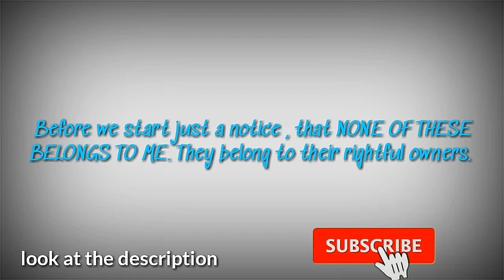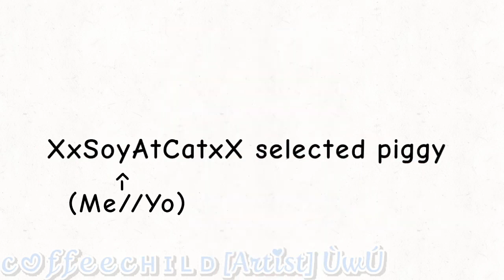Top 13 Record Red Meme Piggy